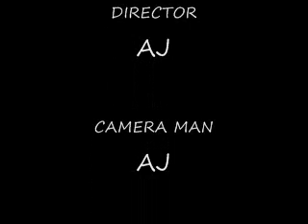HOW TO BOWL A CRICKET BALL(WITHOUT BALL)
WE LOVE CRICKET SO HERE A PARODY